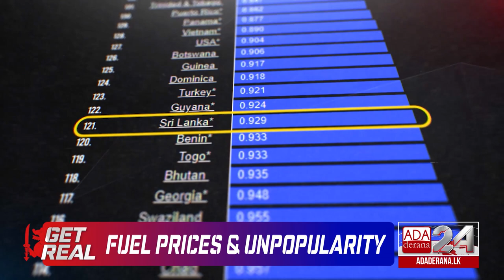GET REAL with Mahieash Johnney | Episode 108 | Fuel Hike & the Backlash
As fuel prices went up the subject Minister took the brunt of the public backlash with many even in the Government calling for his resignation.

Joining Mahieash Johnney on tonight's episode is the Minister of Energy himself Attorney At Law Udaya Gammanpila to explain the government's decision to increase fuel prices and also to talk about the impending no-confidence against himself as the Minister in charge.

Original On Air Date - 21 June 2021